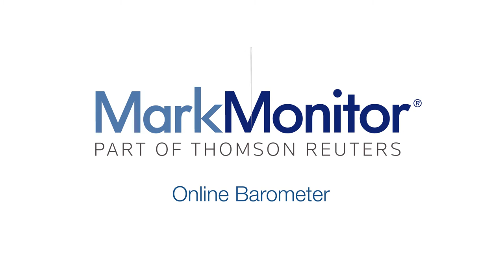MarkMonitor Online Barometer: Overview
MarkMonitor® Senior Vice President Charlie Abrahams discusses the findings of the MarkMonitor Online Barometer survey. Over 3,400 consumers in Western Europe and North America report their attitudes towards security and the level of confidence they have when shopping online.